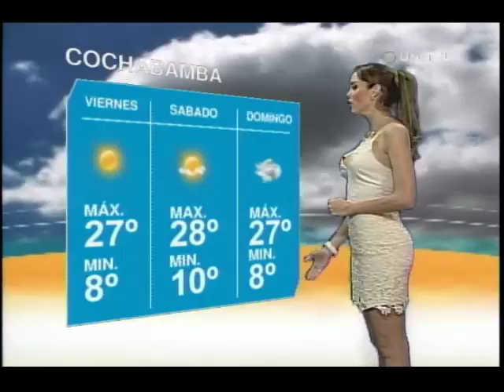Cochabamba: El clima hoy es cálido, con cielos despejados y la máxima llegará a 26° C